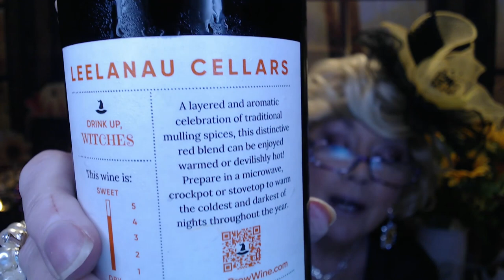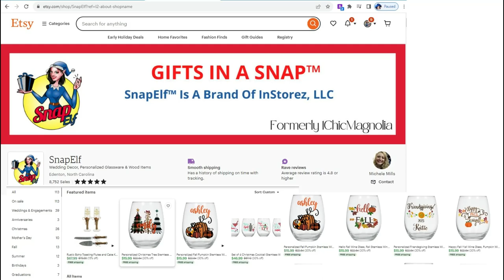Wine Diaries Witches Brew & Pork Tenderloin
Don't you just LOVE Fridays!!

Closes Sat., November 25th, 2023
Winner To be picked on Sunday, November 26th, 2023

I am not responsible if anything is lost or damaged in the shipping, or any allergic reactions

My Cute Fall Wine Glass * Etsy Shop/SnapElf

Enjoying a Teriyaki Pork Tenderloin, and PF Chang's Signature Fried Rice and Leelanau Cellars Spiced Red Wine

Visiting Leelanau Cellars
Tasting Room
Hours: 10:00 - 6:00 Mon-Sat
11:00 - 5:00 Sun

Thanks for sharing Dinner & Wine with me!

XOXO,
Nancy